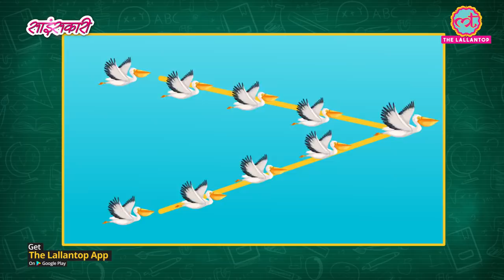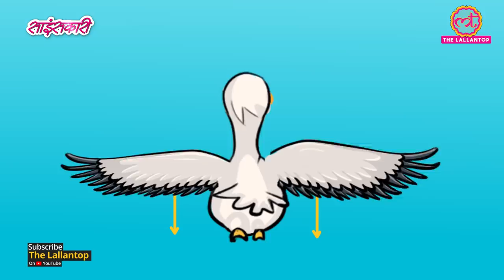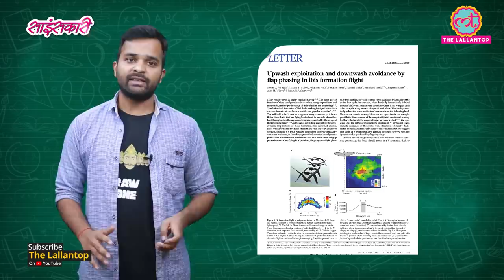कैसे V Formation में उड़कर Migratory Birds एक दूसरे की मदद करते हैं | Sciencekaari | The Lallantop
Have you ever wondered, Why Birds fly in V Formation. It turns out that they do it to save energy as a group. When a Bird flies it creates Upwash and Downwash in the air. The position of this Upwash and Downwash results in the formation of this V Shape. How does this happen? Watch this video to know more.